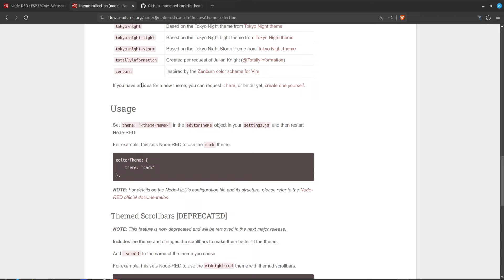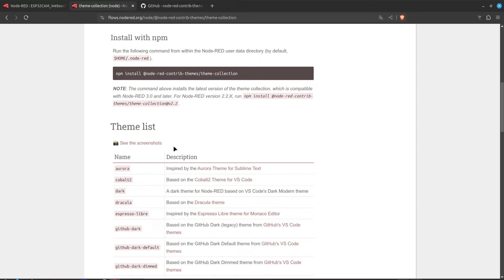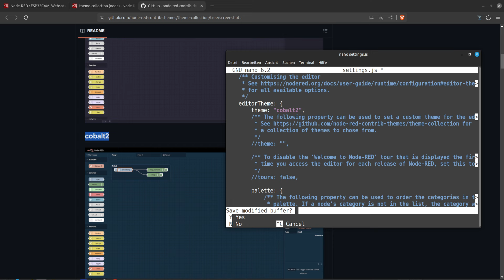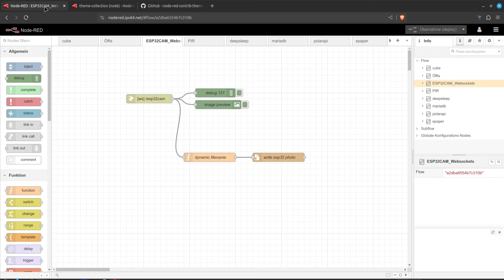Node-RED: Ab ins Dunkle! So aktivierst du Dark Theme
➡️ Alle Codes und Infos zum DarkTheme: pixeledi.eu/newsletter?link=10

Meine Videos enthalten bezahlte Produktplatzierungen. Als Amazon-Partner verdiene ich an qualifizierten Verkäufen.
Impressum: pixeledi.eu/impressum